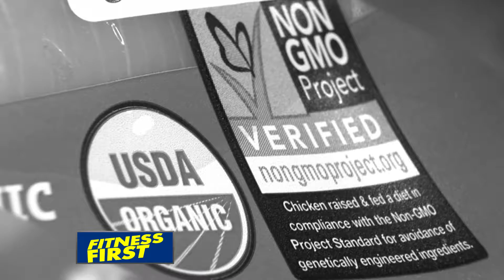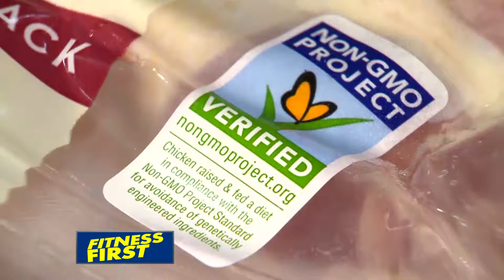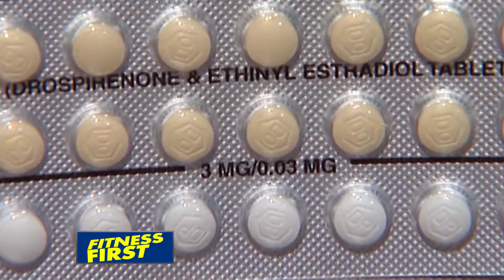Fitness First GMO